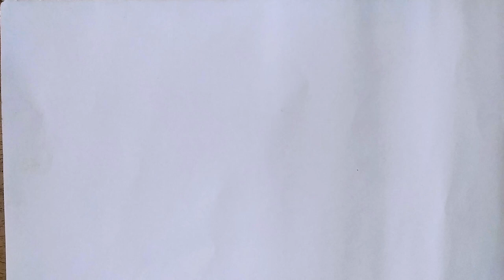A Sad Girl with Night Scenery - easy drawing tutorial step by step | How to Draw a Sad Girl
Take love
Be safe Be happy
Bye